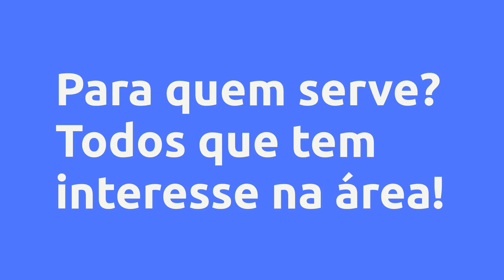(REVIEW) Curso - Práticas Integrativas em Oncologia - ICTQ - Instituto de Ciência, Tecnologia e Qual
Curso - Práticas Integrativas em Oncologia - ICTQ - Instituto de Ciência, Tecnologia e Qualidade, Vale a Pena?

Um pouco sobre (informações do produtor):
O câncer e seus tratamentos convencionais ocasionam muitos efeitos adversos agressivos que impactam na qualidade de vida dos pacientes. Desta maneira, a busca pela recuperação dos pacientes em tratamento oncológico abrange a medicina convencional e as PICs.

As PICs vêm sendo utilizadas por pacientes com câncer no cenário nacional e internacional. Nos últimos 10 anos, houve aumento do número de estudos dos diferentes tipos de PICs. Vale salientar que os profissionais de saúde que estão diretamente relacionados com o tratamento oncológico não podem se abster de dados que possam melhorar o alívio de sinais e sintomas em decorrência do câncer e de seus tratamentos clássicos.

Vantagens:

-Acesso Imediato
-Pagamento Seguro
-Várias Formas de Pagamento
-100% Online

Conteúdo:
Videoaula
Aula I - Práticas Integrativas em Oncologia

Material Extra
Material Extra

Questionário
Questionário... Clique no link acima para saber todo o conteúdo